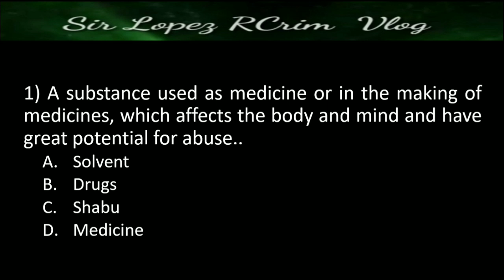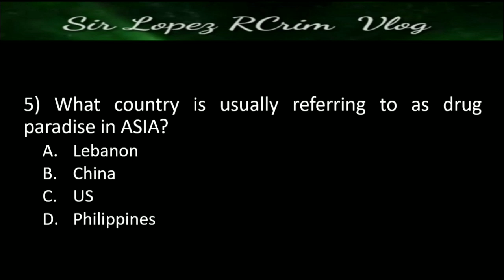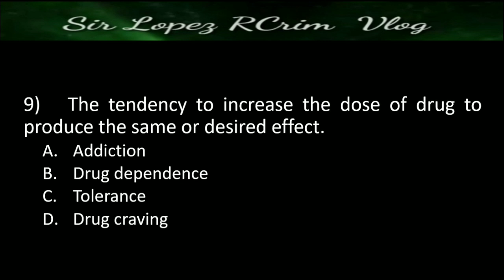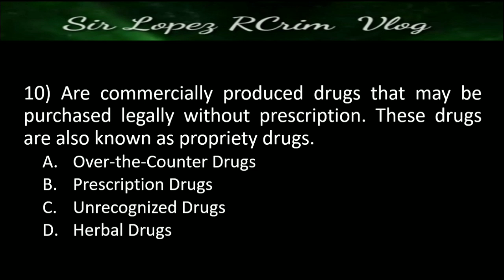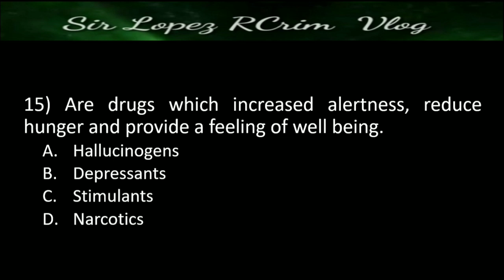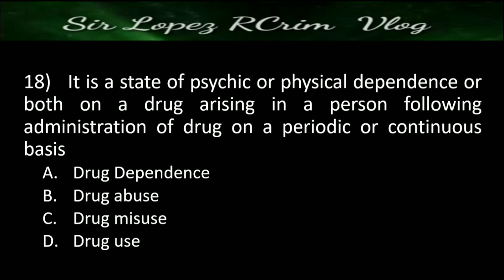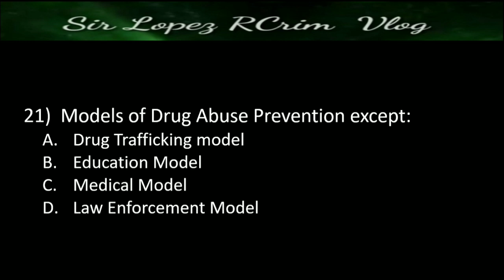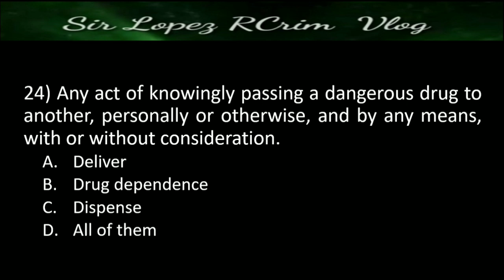Se#50 - VICE AND DRUG EDUCATION AND CONTROL